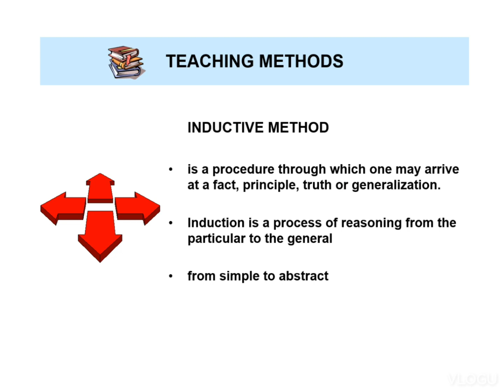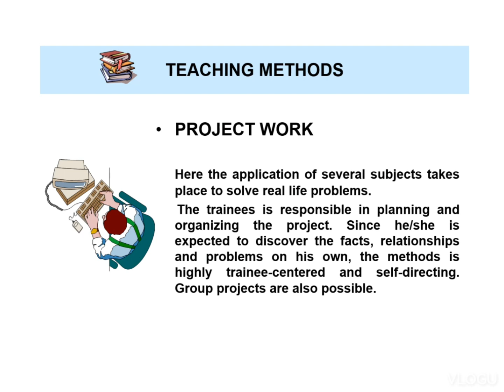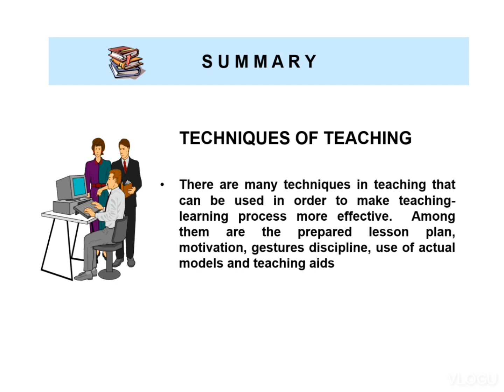TRAINER'S TRAINING PROGRAM --TTP SERIES NO. 9